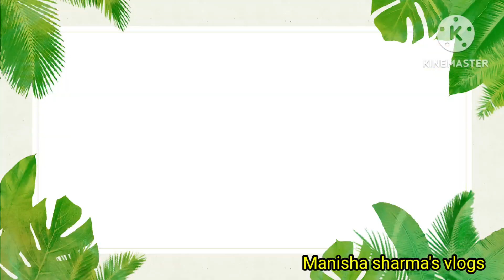DAPकी खाद/गोबर की खाद/plantscare पौधो की गुड़ाई-नराई indoorgardencare#composet#plantscare#nature